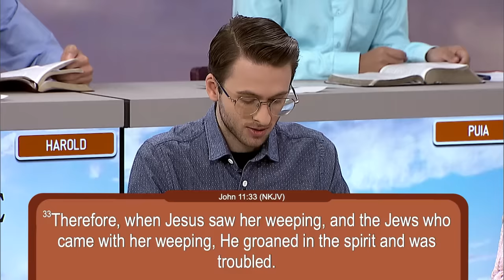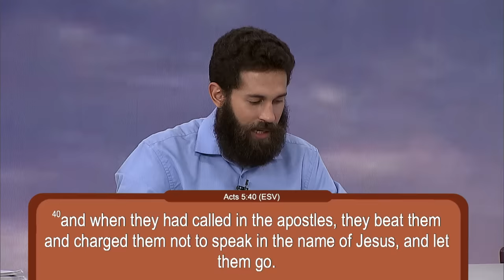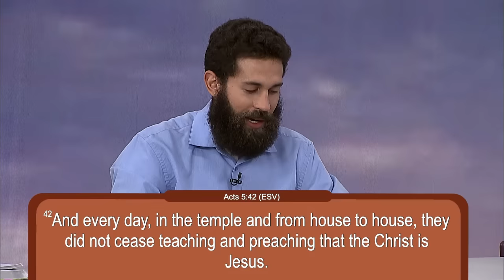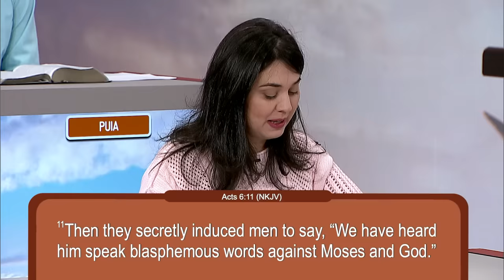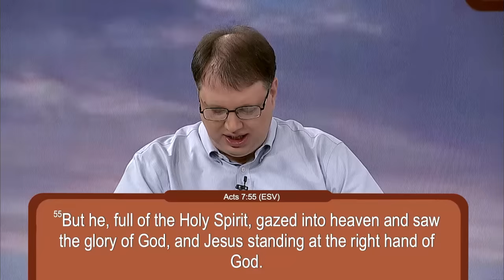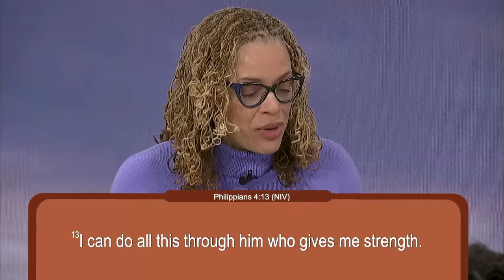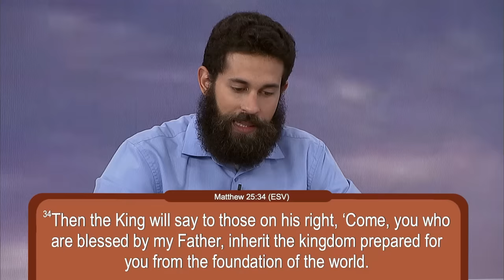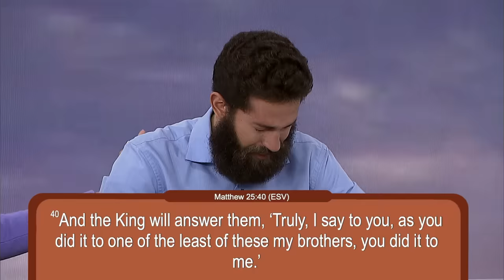Lesson 2: The Central Issue: Love or Selfishness?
This lesson will explore the love of God revealed in scripture through Jesus. What can we learn about God's love from the hardships of the apostles? This lesson will also look at practical ways we can reflect God's love to those around us.

About Hope Sabbath School:
An in-depth, interactive study of the Word of God. Each week, a group of people participate in a lively discussion of the Bible lesson.

00:00 Opener
00:18 Welcome
02:11 Letters and  emails
05:38 Theme Song
07:18 Prayer
08:03 Lesson Study
56:37 Closing
57:13 Prayer
57:51 Credits